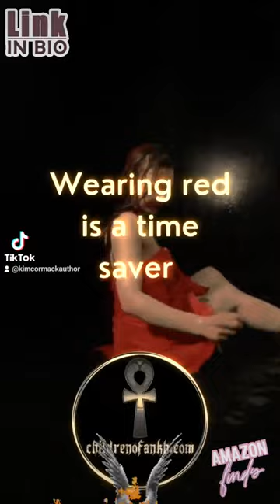Dark Fantasy SciFi Romance Reads